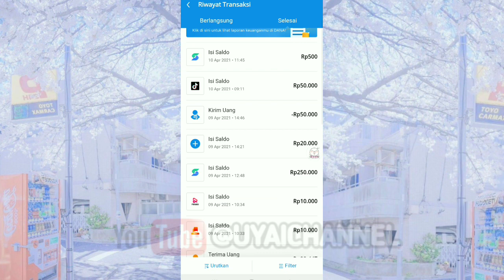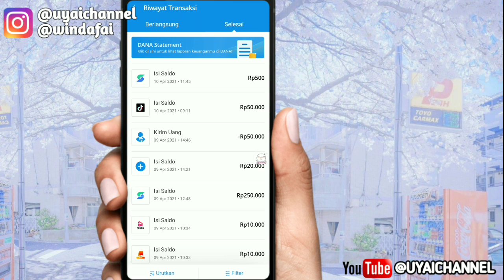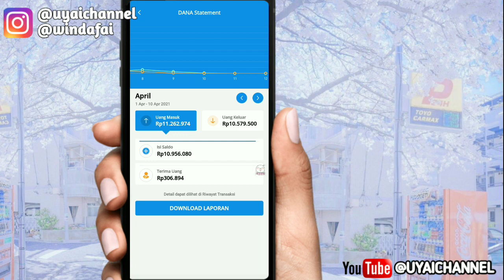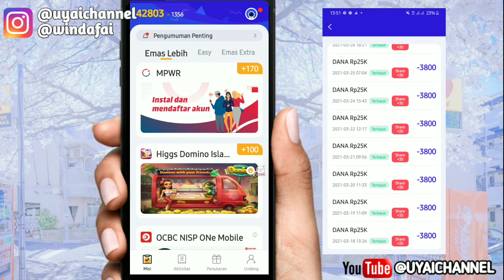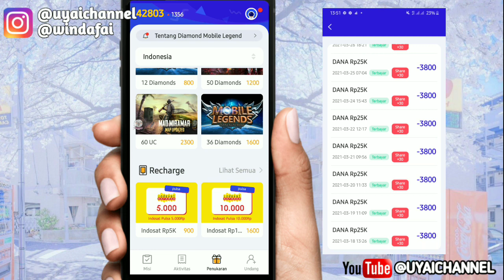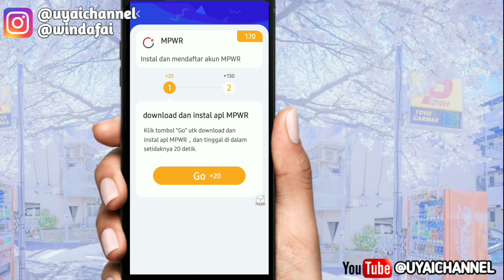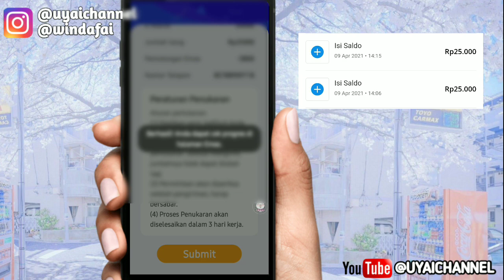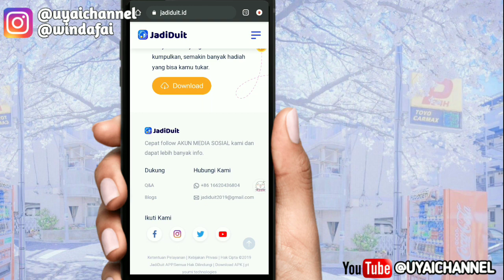WOOOW‼️ MODAL HP AJA DI BAYAR 600RB CUMA TIDURAN DAPAT DUIT || APLIKASI PENGHASIL UANG 2021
Haii gaiiss

Kode Bonus : 78ANxiQf

     TERIMAKASIH
*HAPPY WATCHING*

Kuyy Berteman😍😍